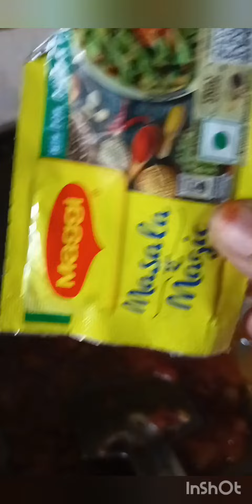sirf 3 cheezo se banaye a pasta#3 ingredients#shortvideo